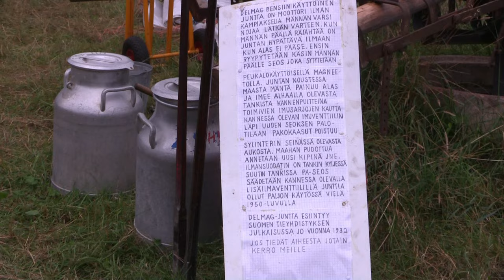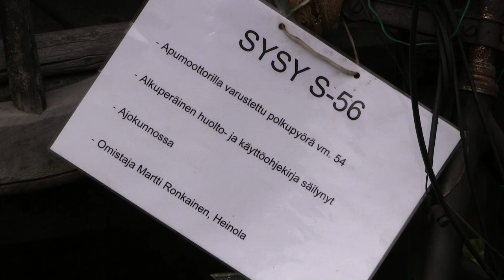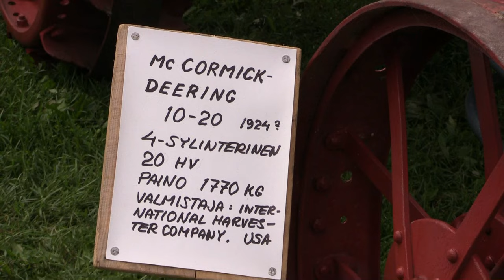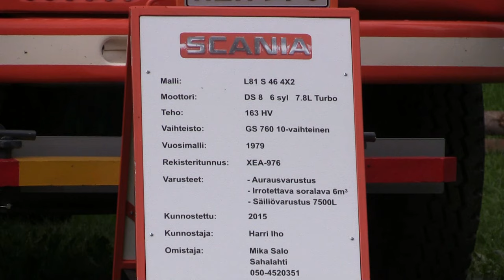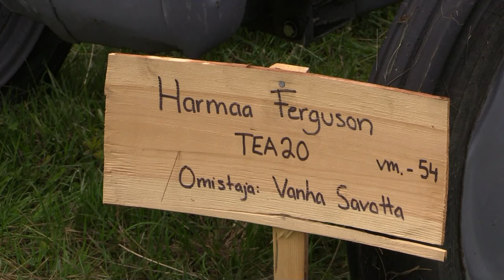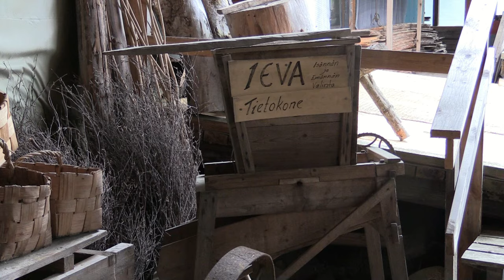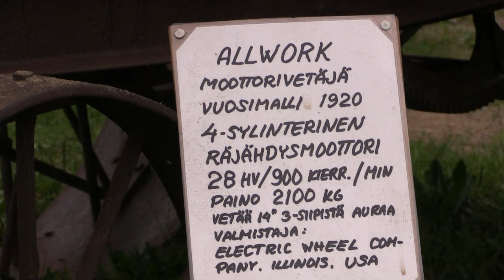Vanhat koneet Metsä ja maatalousnäyttely Rautjärvi 2016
Metsä ja maatalousnäyttely pidettiim Rautajärvellä 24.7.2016. Taas oli paljon mielenkiintoista nähtävää. Sää oli pilvipoutainen lämmin.